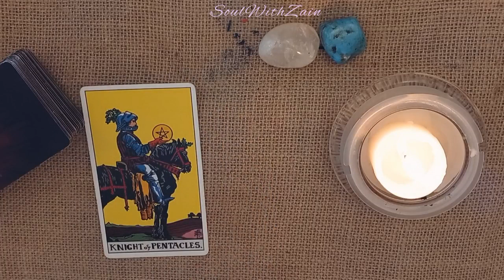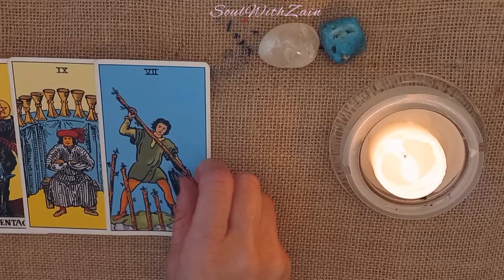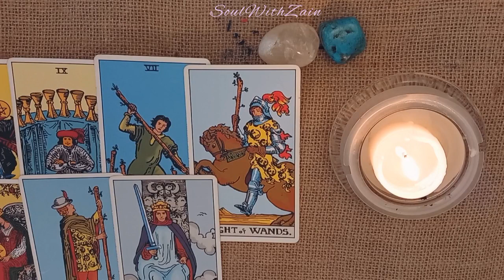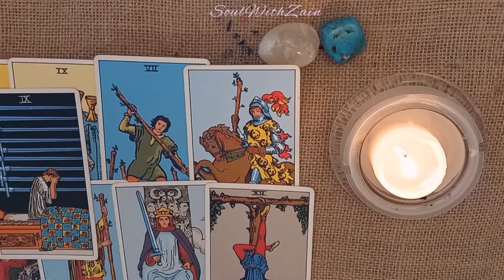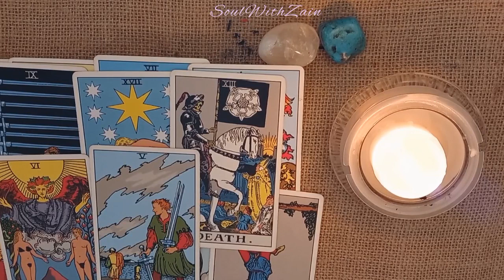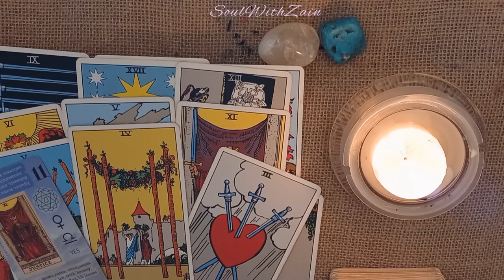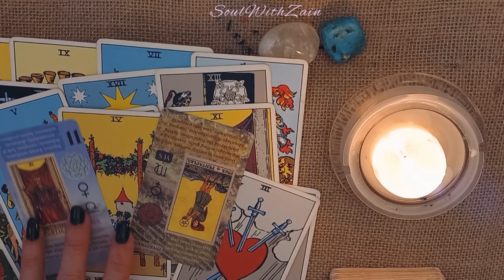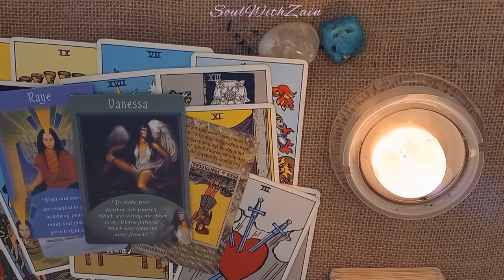Scorpio - December General (All Placements)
Hi Scorpio , welcome to your reading. Please do check your sun, moon, rising sign of the readings.

Love & light💫
Zain